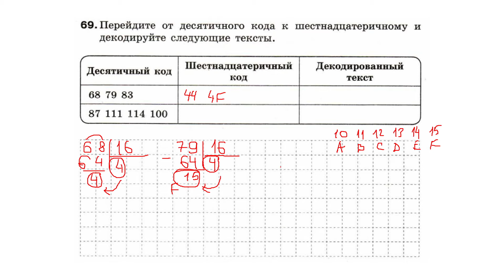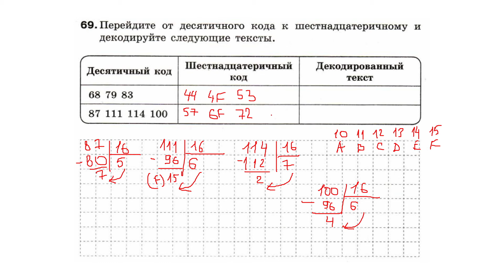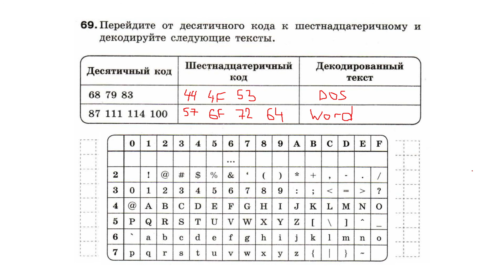Информатика Босова 8 кл. №69 Решение задания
Разбор задания  №69 Информатика Босова 8 класс §1.2 Представление чисел в компьютере

Домашнее задание с объяснениями.

69. Перейдите от десятичного кода к шестнадцатеричному и декодируйте следующие тексты.